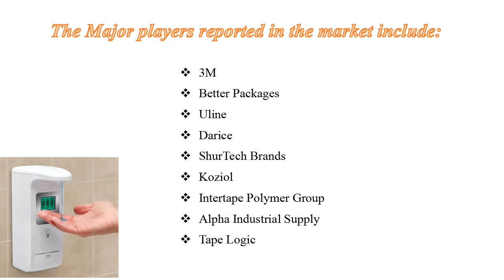Global Dispenser Market Research Report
The research analysts provide an elaborate description of the value chain and its distributor analysis.